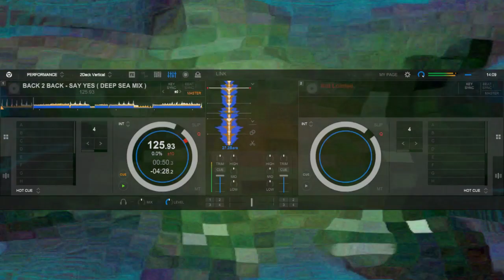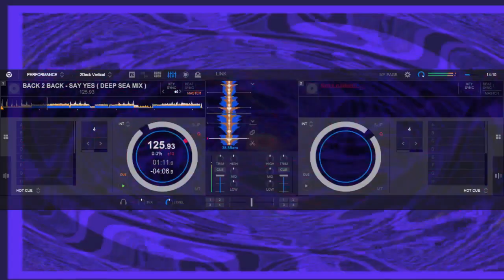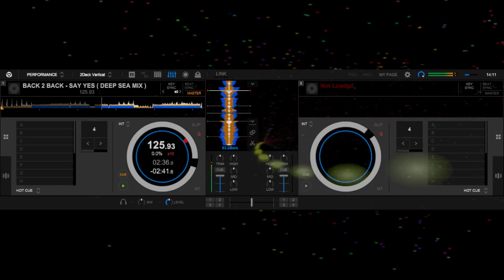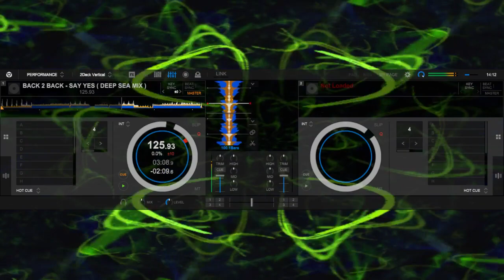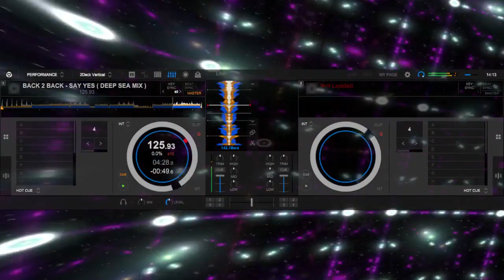BACK 2 BACK - SAY YES ( DEEP SEA MIX )